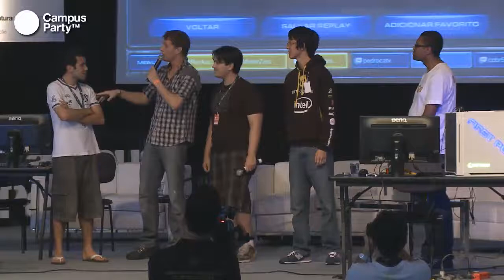CPBR5 - Starcraft Finais